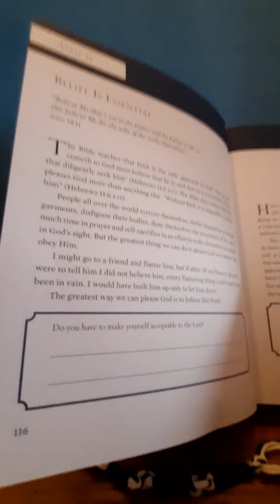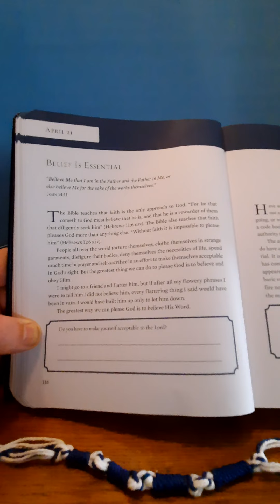do you have to make yourself acceptable to the Lord?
2 minute Devotion
Billy Graham: Peace for Each Day
April 21 2023